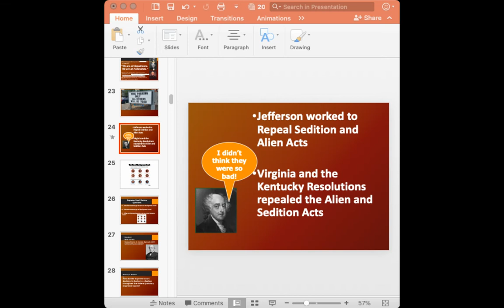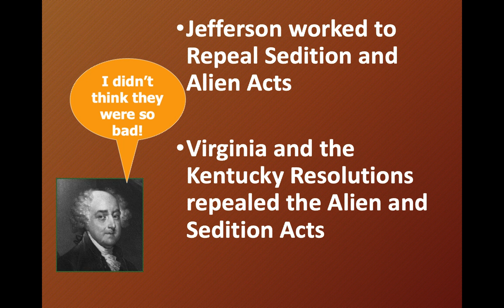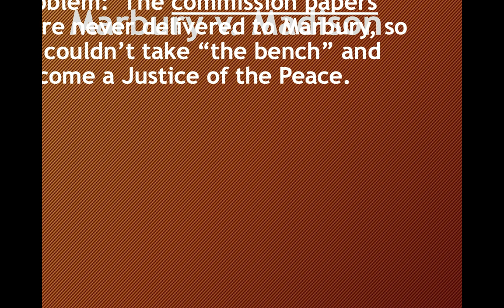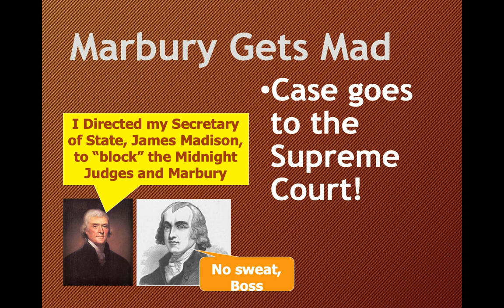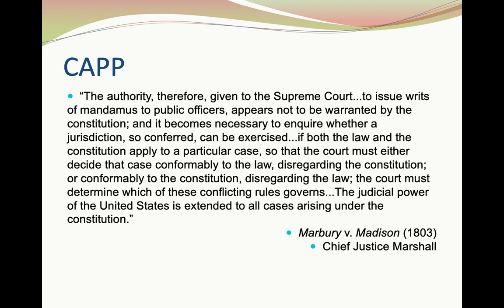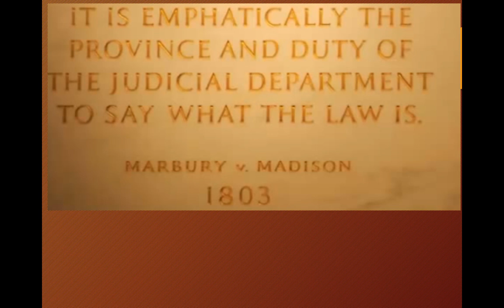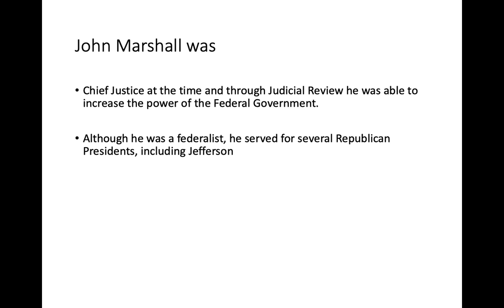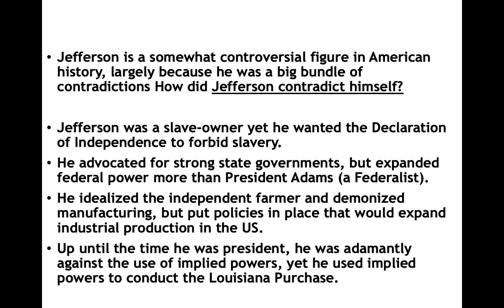Jan 4, 2022 8:04 AM